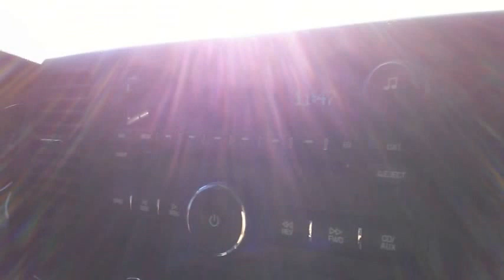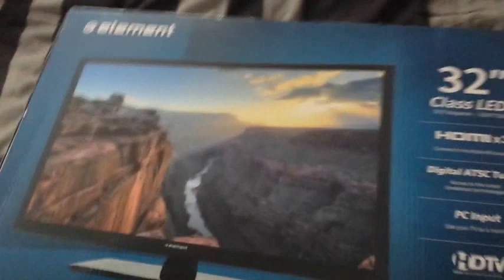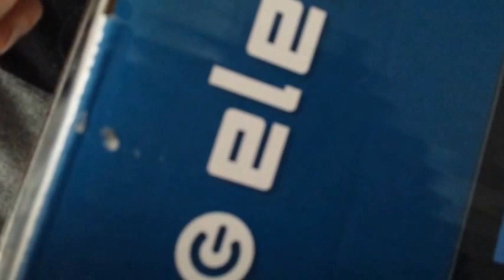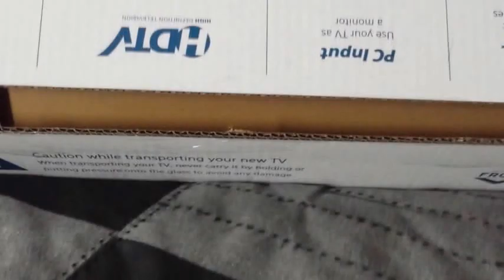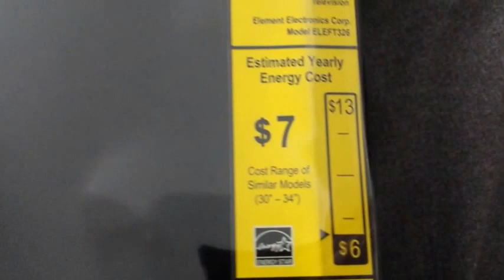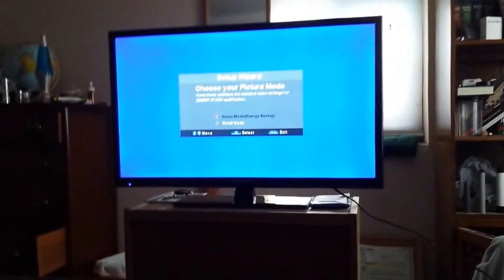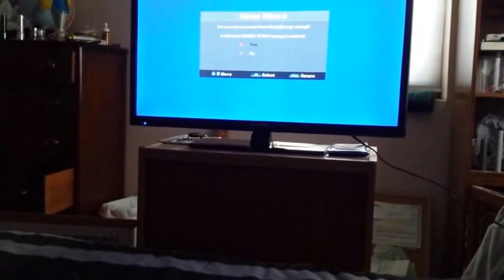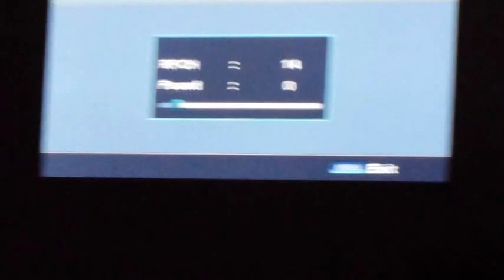Vlog #3: LED Flatscreen Unboxing!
My first unboxing video! I bought a brand-new 32" LED flatscreen TV for my bedroom! No more neglecting the Wii U!